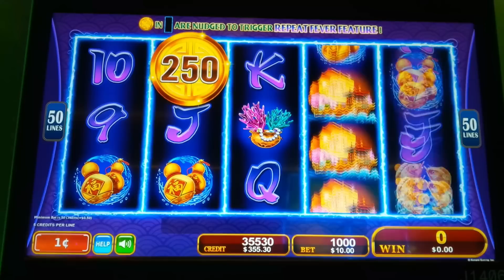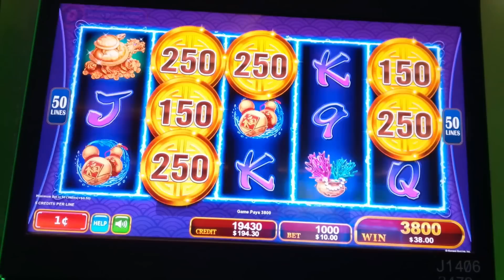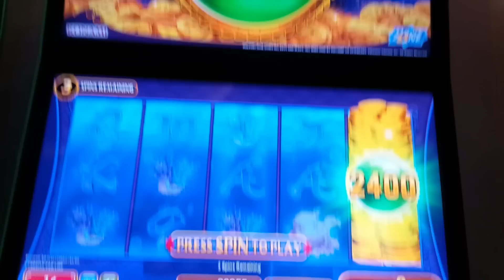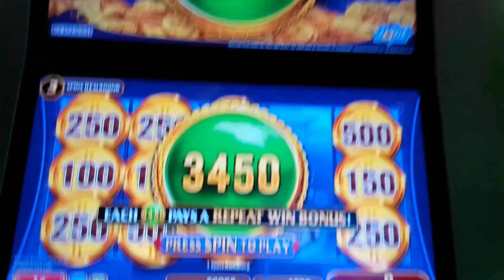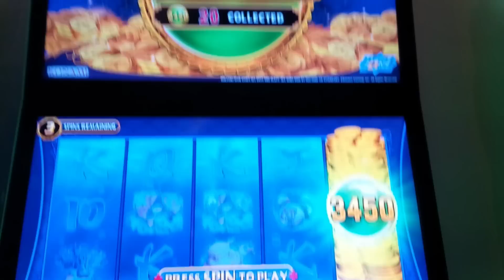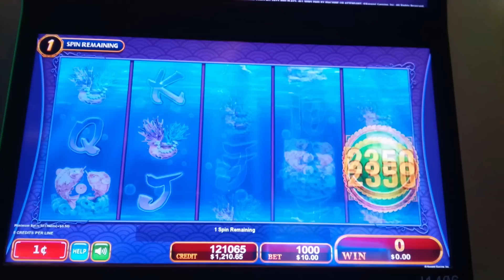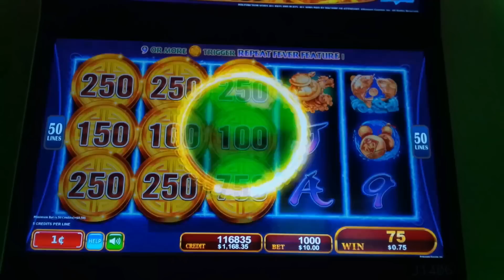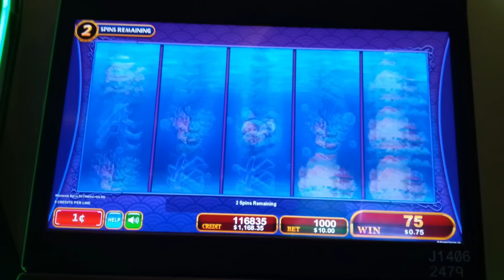HUGE WIN! Repeat Fever Dragon Hearts Slot - AWESOME SESSION!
I JUST KEPT WINNING on the Repeat Fever Dragon Hearts slot machine by Konami!

Repeat Fever Dragon Hearts is a really interesting one, where you win by landing winning paylines and to help, wild symbols may land on all reels. Whenever a wild symbol lands, there's a chance the Jackpot Feature may be initiated which is a standard Pick Bonus for a Progressive Jackpot.

The Repeat Fever Feature is initiated by landing 9 or more coins which have either Credit Prizes or the Mini or Major Bonus on them. Whenever a coin lands on the reel set within the active Strike Zone, it will nudge so that 3 coins fill the reel. Upon initiation, your coins are totaled and 3 spins are awarded and for each symbol that lands, you are awarded the total initiating amount. This will continue until you fail to land a symbol 3 spins in a row.

Konami creates some interesting ones including Myth of the Pyramids Horus Fortune where I scored TWO JACKPOTS And recently I discovered the HIDDEN GEM Overflowing Coins for AN AWESOME HUGE WIN To see one of my largest Jackpots, check out my 100k Celebration, IT'S INCREDIBLE

0:00 Repeat Fever Dragon Hearts Intro
2:43 Free Games Feature - $10 Bet!
3:42 Free Games Feature -  BIG WIN!
7:12 Free Games Feature -  HUGE WIN!
11:31 Free Games Feature - $10 Bet!
12:44 Free Games Feature - $10 Bet!
14:35 Free Games Feature - BIG WIN!